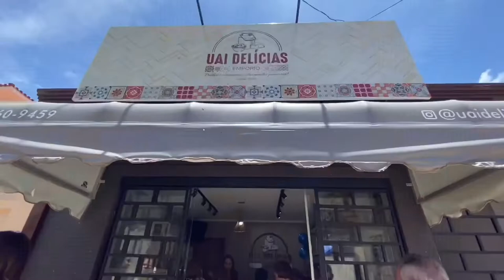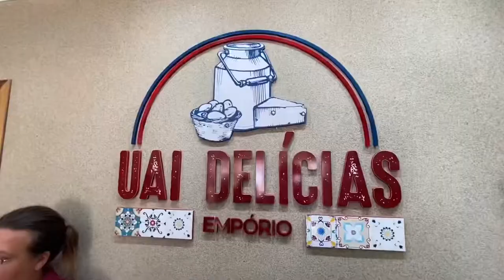Inauguração do Uai Delícias em São Sebastião do Paraíso/MG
Satisfação enorme em fazer parte desse projeto!
A @uaideliciasssp chegou em nossa cidade com uma proposta muito bacana para sua primeira loja física!

Para essa inauguração, apresentamos uma nova identidade visual para a marca e criamos uma ação de lançamento em parceria com a proprietária!
Parabéns pela dedicação @amandajaculi!
Ficou incrível😍😍😍😍
Acesse nosso site e conheça a Trajeto Comunicação!